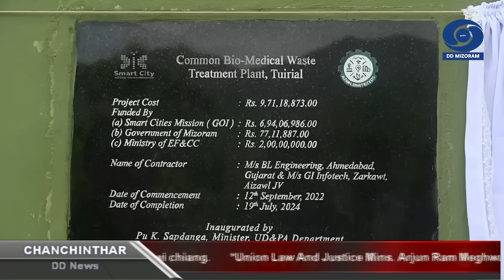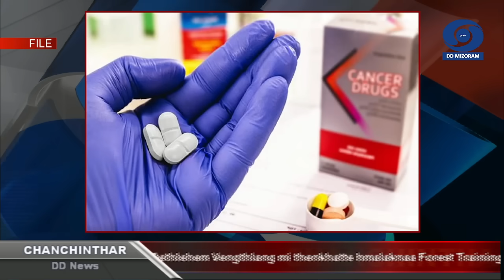DD News Mizoram - Chanchinthar Langsar | 24 July 2024 | 6:30 PM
HEADLINES:

1) Mizoram State Board for Wildlife (SBWL), an chairman Pu Lalduhoma, Chief Minister hova CM Conference Hall-a thukhawm chuan thu pawimawh hrang hrang an rel.

2) Disaster Management & Rehabilitation Department ( DM&R) Aizawl ,in a chhinchhiah danin, Kumin  a khuarel chhiatna hrang hrang thleng avangin Aizawl khawpuiah Chenna in chhia 1087 a awm.

3) Urban Development and Poverty Alleviation Minister Pu K Sapdanga'n Aizawl Smart City Ltd malaria single project pakhat Common Bio-Medical Waste Treatment Plant, damdawiin bawlhhlawh bik sawngbawlna a hawng.

4) Environment, Forests & Climate Change (EF&CC) Department chuan thuchhuah siamin Bethlehem Vengthlang mi thenkhatte hmalaknaa Forest Training School rama Tennis Court hungna leh Gate tihchhiat a ni chu an dem takzet tih an tarlang.

5) Supply Minister Pu B. Lalchhanzova'n MZP Sub-Hqrs Thenzawl in Thenzawl Auditorium, Venghlun-a Mizo zirlai titha chawimawina hun an buatsaih chu khuallian niin a hmanpui.

6) Sorkar laipui Ministry of Skill Development And Entrepreneurship (MSDE) hnuaia National Skill Development Corporation in State hrang hranga an Training Partner te Job Fair, Rozgar Mela buatsaih tura a tih angin PMKK Training Centre, Medhavi Foundation Bawngkawn South ah neih a ni.

7) Mizoram Merchant Association (MIMA) hruaitute leh Mizoram Synod hotuten Mizoram a hnamdang dan lova sumdawng tihrem chungchanga hmalak dan tur an sawiho.

8) Mara Autonomous District Council, MADC fur thutkhawm  ni-2 awh tur chu MADC Session Hall-ah Chairman Pu. N. Viakhu kaihruaina hnuaiah neih tan a ni.

9) State Level Coordination Committee on National Deworming Day 2024 pualin Mission Director, National Health Mission Office Chamber-ah thutkhawm neih a ni.

10) Finance Minister Nirmala Sitharaman chuan Union Budget-ah State thenkhatte inthliarna a awm nia sawi chungchang a hnawl.

11) Lok Sabha thutkhawmah kum 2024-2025 Union Budget chungchag sawiho a ni.

12) Supreme Court chuan kum 2024 NEET-UG exam sut tura dilna hnawlin, test nawn lehna tur thupek a tichhuak.

13) Sawrkar laipui chuan NEET (UG) tihtawp tumna a awm loh thu a sawi chiang.

14) Union Law And Justice Minister Arjun Ram Meghwal chuan kum 2024-25 Union Budget chuan ram chhunga cheng mi chi tinte tan hlawkna a thlen tur thu leh India ram hmasawnna tur atan kawng a hawn dawn thu a sawi.

15) Sawrkar laipui chuan mitin ban phak tura cancer damdawi leitur chhawpchhuah a nih theihna'n cancer damdawia chhiah a lak thin a titawp.

16) National Jal Jeevan Mission chuan mel lung pawimawh tak thlengin, ram chhunga chhungkaw vbc 15 te chu an chenna inah tui thianghlim herh haw theih a buatsaih sak tawh.